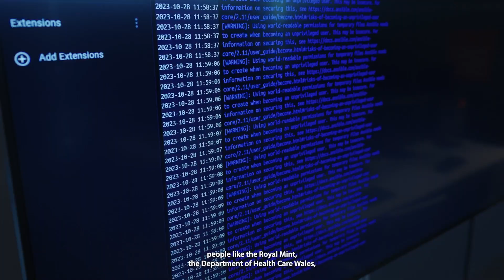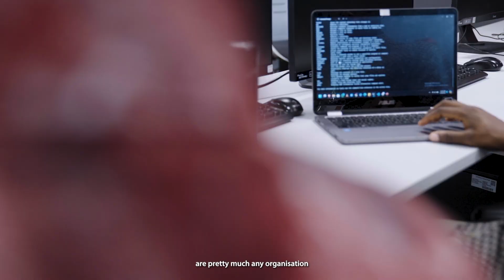Applied Cyber Security at USW